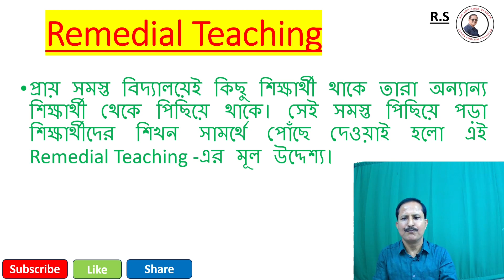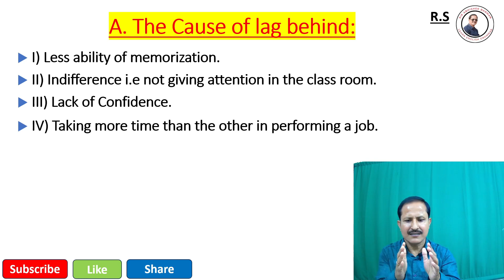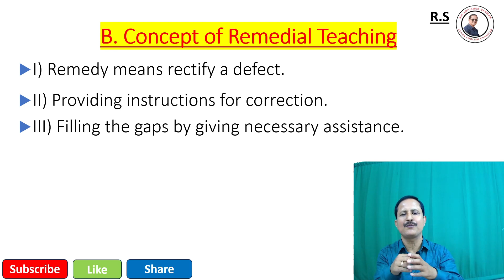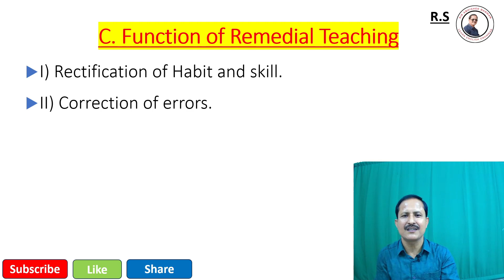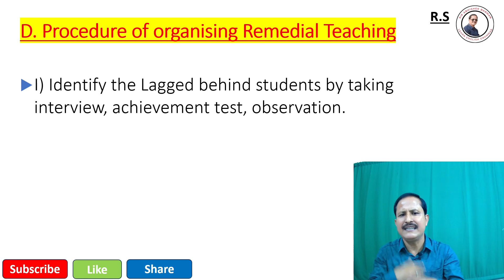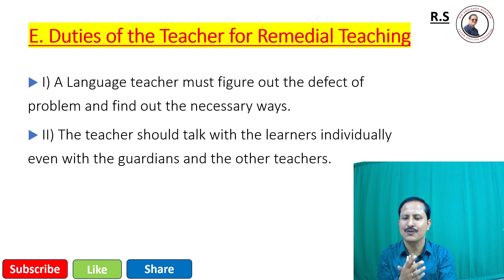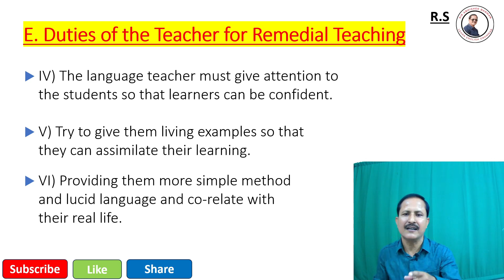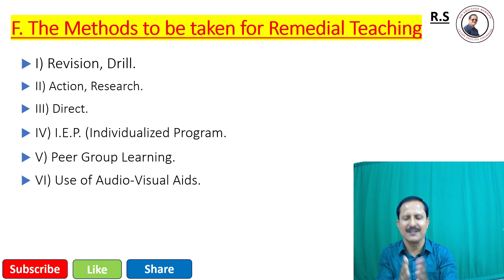Primary TET, CTET- 2023 | Pedagogy Class-8 | Remedial Teaching | Methods | by Sir Abhishek Barman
শিশুদের শিক্ষায় পিছিয়ে পড়ার কারণ এবং তার সমাধান
সংশোধনী মূলক শিখন (Remedial Teaching) -এর পূর্ণাঙ্গ ক্লাস

1. Cause of lag behind
2. Concept of Remedial Teaching
3. Methods & Duties of a Teacher

        The Upcoming WB-TET-2023 is going to be held on 10th December 2023. The Syllabus Comprises of Child Development, Language-I (Bengali), Language-II (English), Mathematics and Environmental Studies.
         We are going to elaborately discus the Classes on English Pedagogy today you will find here the complete discussion on Remedial Teaching, Process of Remedy, Teachers role etc. with ample examples. Comprehension, questions, grammar and synonym, antonym, Number and Gender Change will be uploaded serially on every Sunday at 07:00 am. in simple language so that every one can understand easily.

        Pedagogy : The Science of Teaching and Art of Learning.

         All the classes will be completely free of cost.